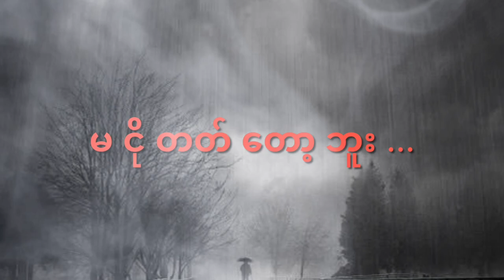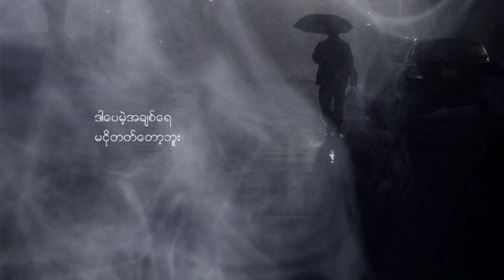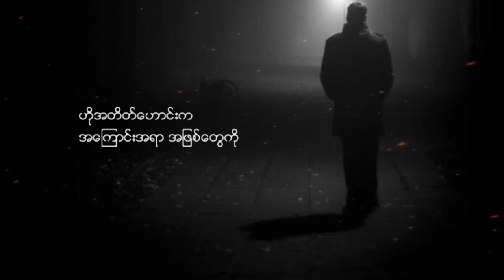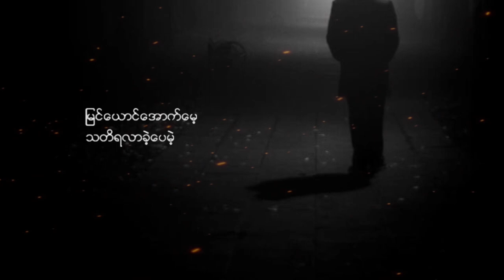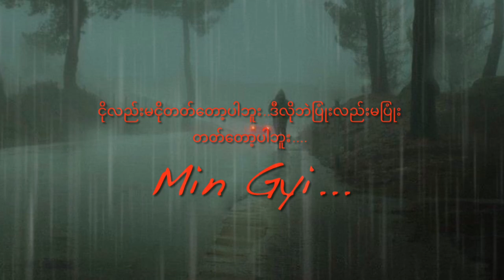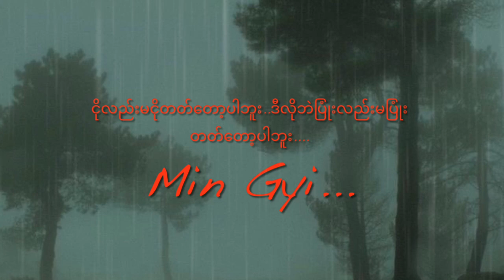မငိုတတ်တော့ဘူး(ခင်ဝမ်း ကိုရဲလွင် Khin One Ko Ye Lwin)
မငိုတတ်တော့ဘူး(တေးဆို ခင်ဝမ်းတေးရေးကိုရဲလွင်)